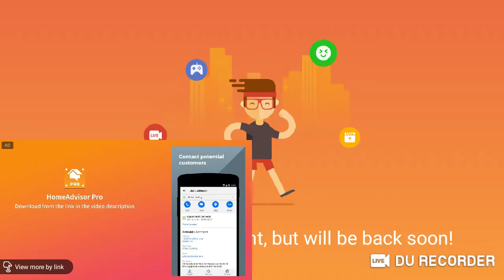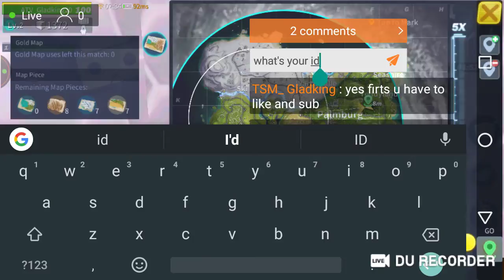Watch me play creative destruction